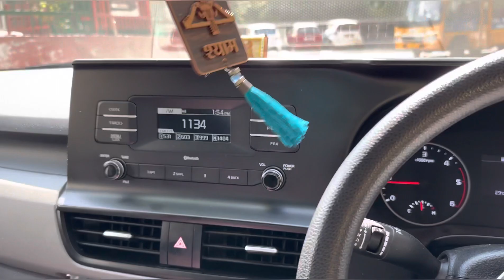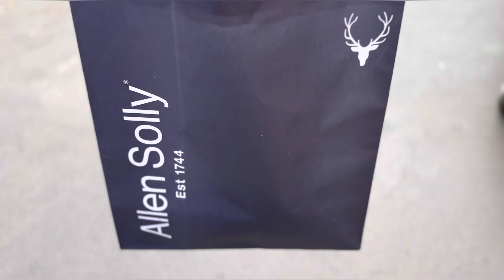Ready for new trip 😍 trip pr jane se phle krwae gadi ke tyre change